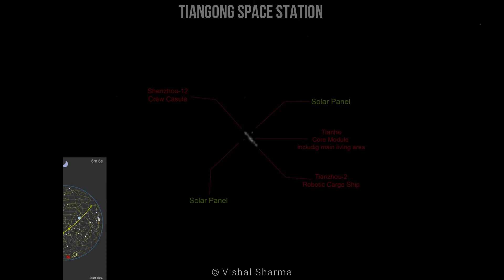Tiangong Space Station captured through my Telescope Celestron 127mm Maksutov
Here is my First & second attempt of recorded Videos & a Single frame of the Tiangong Space Station on 06 Dec 2021 & 21 Dec 2021 IST

My Equipment details:
iOptron MiniTower (Handheld)
Celestron 127mm Mak-Cass
ZWO IR/UV Cut filter
ZWO 120 MC-S Camera
Greater Noida Extension, UP, India